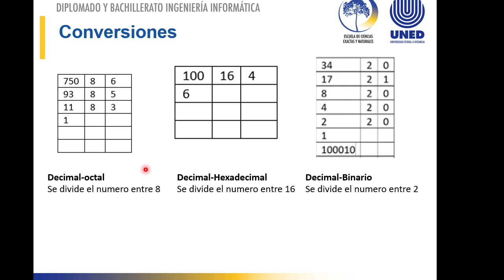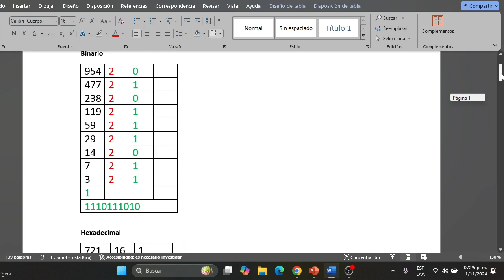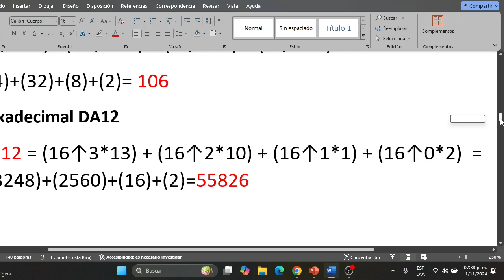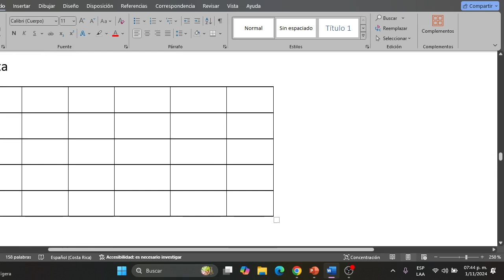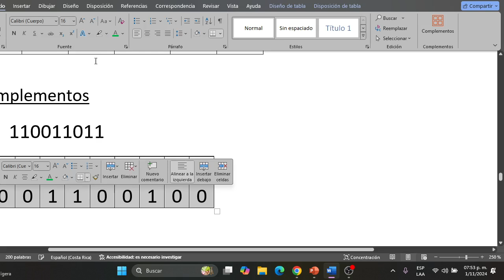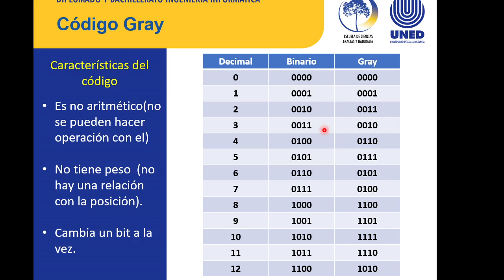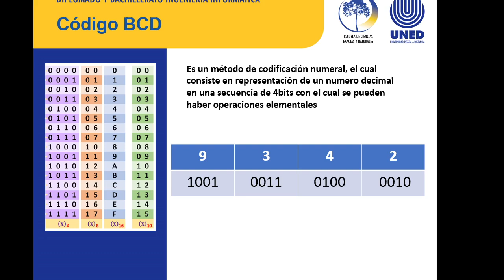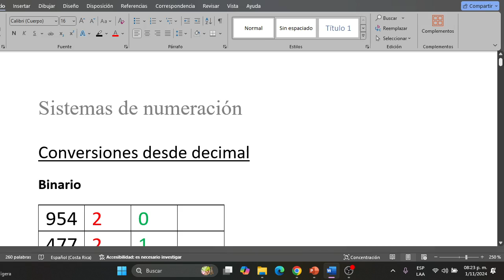Sesión Virtual de apoyo 6- III Cuatrimestre 2024 - Lógica Algorítmica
Sesión Virtual de apoyo 6- III Cuatrimestre 2024 - Lógica Algorítmica Impartida Oscar Canales Sandoval